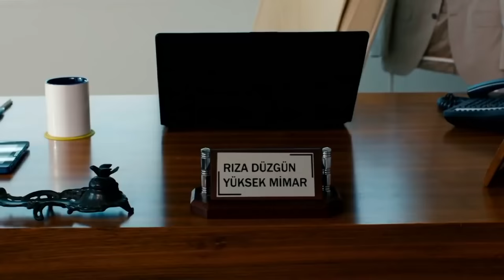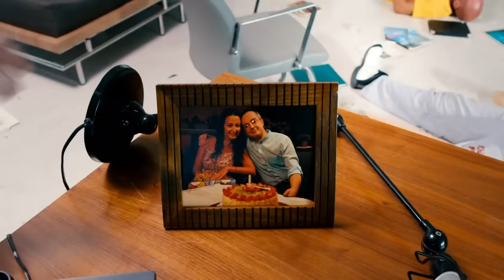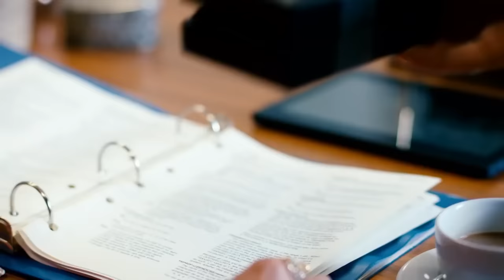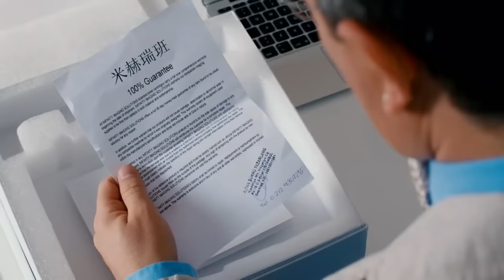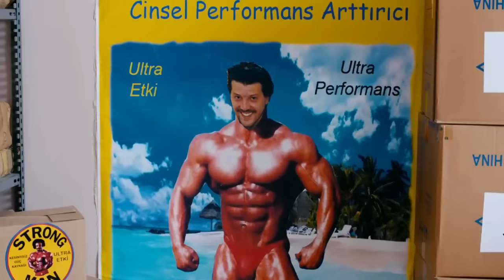İki Kafadar: Chinese Connection | Türk Komedi Filmi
Çocukluklarından bu yana Mahmutpaşa Pasajı'nda çalışmakta olan Altan ve Şükrü artık çıraklığı bırakıp kendi işlerini yapmanın zamanı geldiğine karar verirler. Bu piyasadaki tanınmış tefecilerden biri olan Fadıl'dan yüklü miktarda borç alan ikili, kurdukları yeni şirketlerinde Çin'den gelen cihazları satmaya başlarlar. Bir sene boyunca sattıkları hiçbir Çin malından kar edemez, dahası zarara uğrarlar. Şirket batmak üzeredir ve böyle giderse borçlarını da ödeyemeyeceklerdir. Yakınen tanıdıkları Mümtaz'ın bir teklifte bulunur ve onları Çin'den tablet ithal etmeye ikna eder. Çin'deki şirket sahibiyle anlaşmaya varılır ve ürünler gelmeye başlar. Başlangıçta her şey yolunda gibi görünürken, kısa bir süre içerisinde tabletlerle ilgili gizli bir gerçeğin var olduğu ortaya çıkar. Altan ve Şükrü, kurdukları bu şirketin yalnızca bir paravan şirket olduğunu ve bu paravanın arkasında Mümtaz'ın kirli işler çevirdiğini görürler. Şimdi hem tabletten şikayetçi olan müşteriler de dahil olmak üzere kaçmak zorunda oldukları tonla kişi vardır ve bu yolculuk zannettikleri kadar kolay olmayacaktır.
Gökhan Erkut'un yönetmenliğini yaptığı filmin oyuncu kadrosunda İlker Aksum, Gökçe Özyol, Murat Akkoyunlu ve Öykü Çelik gibi isimler bulunuyor.

Yönetmen: Gökhan Erkut
Oyuncular: İlker Aksum, Gökçe Özyol, Orhan Aydın
Tür: Komedi
Yıl: 2013